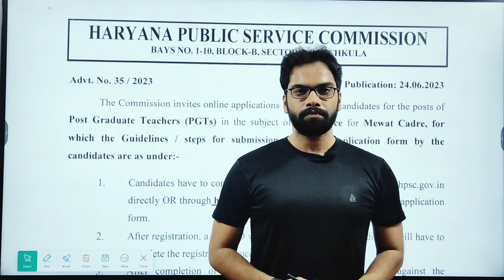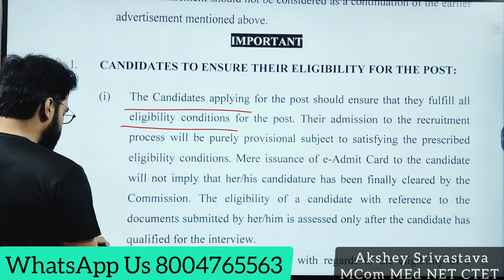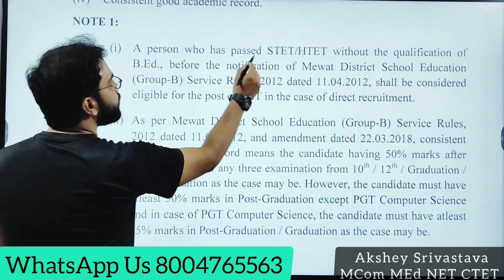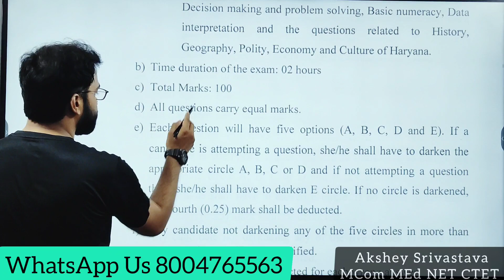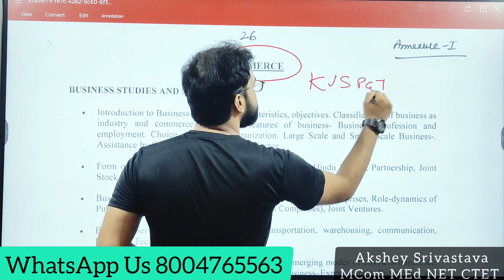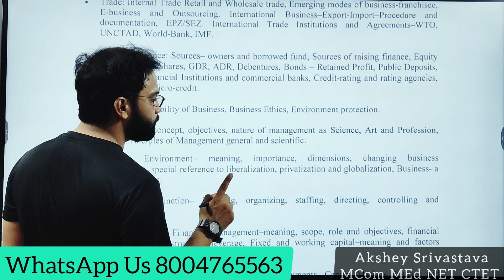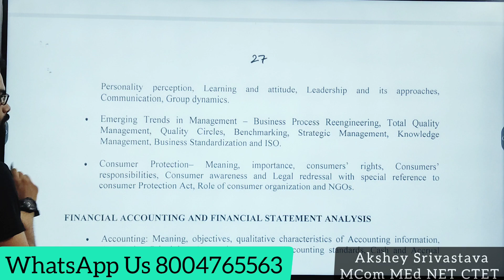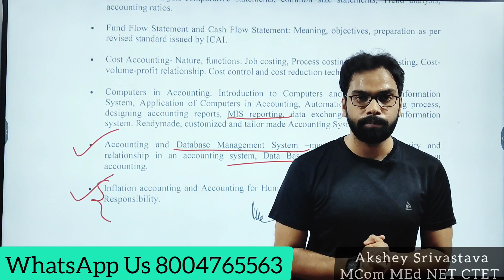HPSC PGT Commerce 2023 full details complete course- complete syllabus Hariyana PGT Commerce online